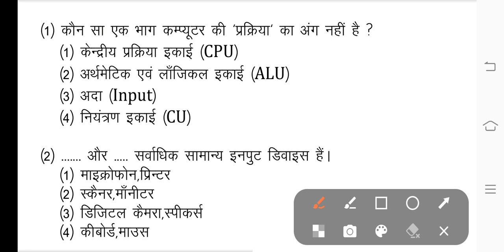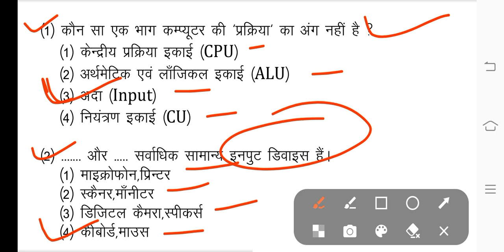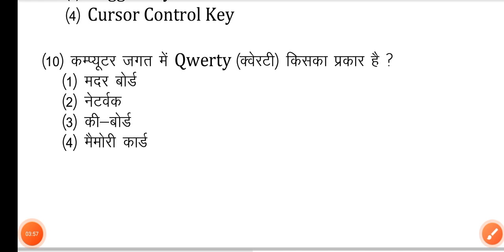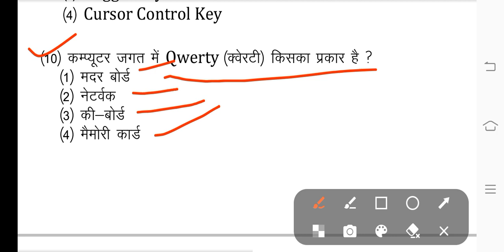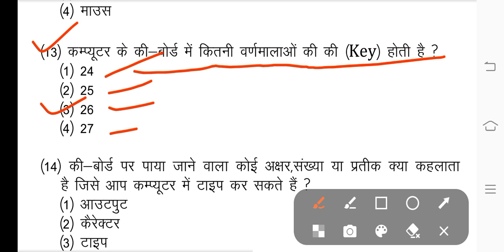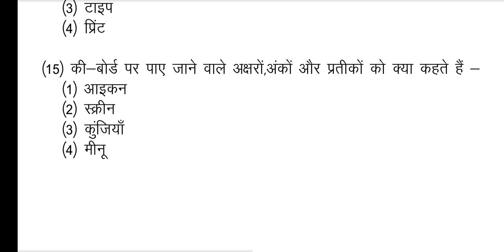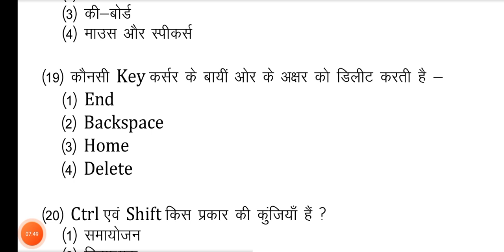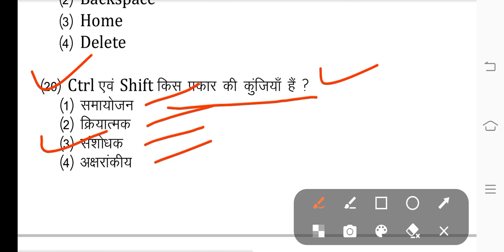CET- 2022 Computer Class (Graduation & Sr.Sec.Level) l CET Computer Important Questions I Video -11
CET- 2022 Computer Class (Graduation & Sr.Sec.Level)  l CET - 2022  Computer Important Questions I CET Computer Class I By - Vikash Khichar   Video -11